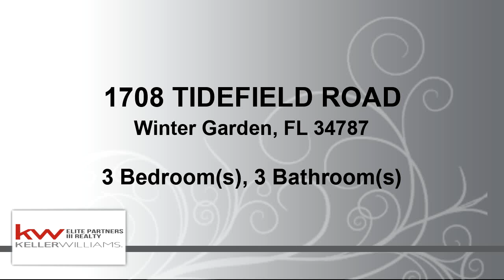Residential for sale - 1708 TIDEFIELD ROAD, Winter Garden, FL 34787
DELIGHTFULLY SPACIOUS PARK FRONT HOME IN WINTER GARDEN AT A GREAT PRICE!!! This 2 story, 3 bedroom beauty is a must see. Awesome location in the Stone Creek subdivision- walking distance to shops, dining and Whispering Oak Elementary. The front of the home faces the shaded community park, and the backyard is completely fenced for privacy (or pets). Upon entering you are greeted by an open floor plan with a roomy dining/living room combo with rich dark wood laminate flooring and crown molding.The living area flows nicely into your kitchen complete with eat in space and separate dinette area. A generous sized pantry and indoor laundry room are conveniently located off the kitchen-and thats just the first level. Head upstairs, where all 3 bedrooms feature crown molding and new carpeting. The master suite has a spacious bathroom with dual sinks and a large walk in closet! Best of all the upstairs floor plan is split with a large loft area located centrally upstairs for everyone to enjoy! Each additional bedroom has a walk-in closet as well, so each room is spacious and cozy! With all this- it probably wouldnt surprise you that this was the former model home in the community. Youll love the location- minutes from WGV outdoor mall, Downtown Plant St., the 429,408 and Turnpike.  Come see how living in this community with a "juicy past" can be a part of your future!

Bedrooms: 3
Bathrooms: 2 full and 1 half
Square Feet: 1828
Price: $265,000

CrystalBracero.kwrealty.com
05/17/2019 07:20:14 pm

Last modified: